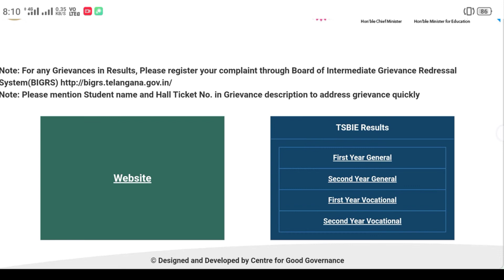Telangana Intermediate Results Out 📚 TS Inter 1st,2nd year General& Vocational Results